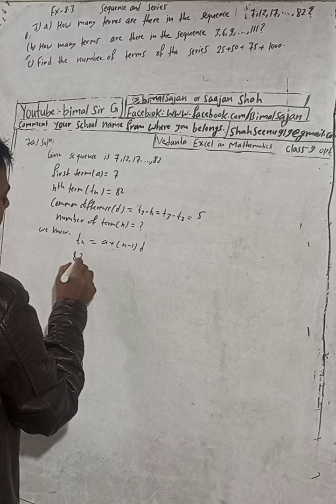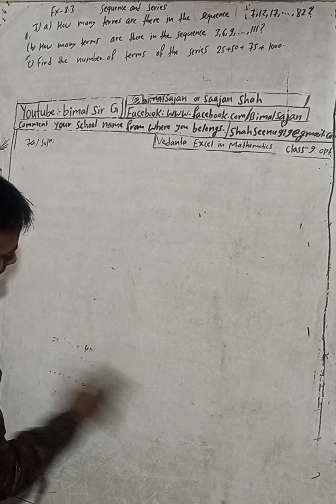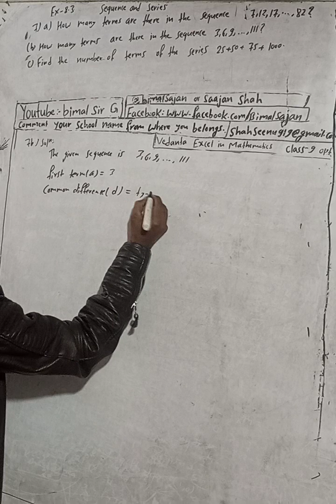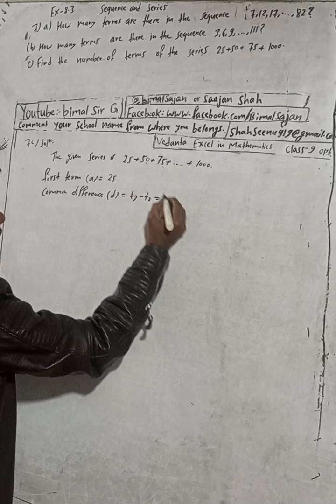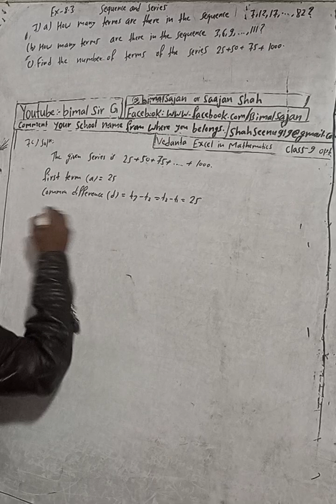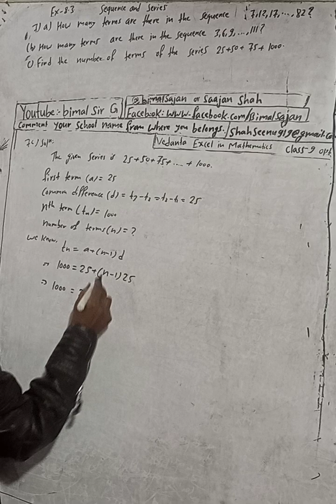class 9 Ex- 8.3 Q7a,b,c) Sequence and Series | Vedanta excel in mathematics class 9 and 10 solution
class 9 Ex- 8.3 Q7a,b,c) Sequence and Series  | Vedanta excel in mathematics class 9 and 10 solution Cmaths